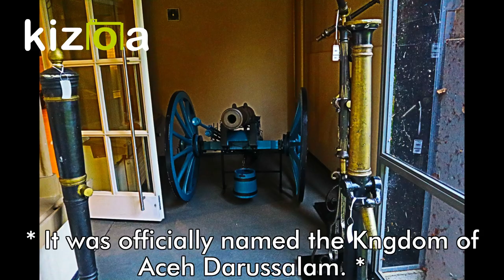**** “Exploring ART Gallery & Museum WEEKENDS, Part Two - Museum Bronbeek." ****museum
“THE CANNONS OF BRONBEEK.”
* "A Bird's Eye View Of The 'Story Of The Indies', Part Two." *

“During the annual National Remembrance Day, I reflect on my relatives and the fact that we live in freedom, peace and stability. I often pay a visit to the Historical Museum Bronbeek, because this is perhaps the only militairy museum site in the eastern Netherlands that is directly related to the former Dutch East Indies.”

* MUSEUM BRONBEEK. *
* In this video I pay attention to the many cannons, large and small, that Museum Bronbeek has to offer. Cannons that took part in some pivotal historical events and shaped the history of the Dutch East Indies and modern Indonesia.

* ACEHNESE CANNONS. "
* The museum has a few cannons, made by Acehnese, which testify to a lot of military ingenuity and typical Asian craftsmanship. Crafted in turquoise, a mineral stone that was imported from mines in Persia and Afghanistan since the 17th century and made its way through the ports of India to the Sultanate of Aceh and the rest of Southeast Asia.

* KINGDOM OF ACEH DARUSSALAM. *
* "As an Indo-Indian or Indo-Hindustani, I want to pay particular attention to West Java or Jawa Barat, because this is where my roots lie, but with regard to this item and Historical Museum Bronbeek, I also want to explain a few things about the neighbouring island of Sumatra, and Aceh in particular." *

“ERA OF ‘RISORGIMENTO’, ITALY, 19TH CENTURY.”
* HOUSE OF SAVOY-CARIGNANO, ALLIED WITH LIBERALISM & LIBERAL-CONSERVATISM
CONTRA
HOUSE OF SAVOY-PIEDMONT/ SAVOY D’ESTE, ALLIED WITH PROGRESSIVE SOCIALISM & ANARCHISM.

* UNITED KINGDOM OF ITALY VERSUS (NON-)STUART JACOBITISM. *
* BEFORE THE REUNIFICATION OF ITALY.

* 'RISORGIMENTO.'
* The 'Risorgimento', the national awakening and the pursuit of the Italian unitary state, resulted in the foundation of the new United Kingdom of Italy in 1861, with Victor Emmanuel II as its first king. A scion of a cadet branch of the House of Savoy-Piedmont, called Savoy-Carignano, which was at odds with the older family branch, the royal house that produced the kings of Sardinia-Piedmont, who also ruled the Duchy of Genoa and other Savoyard ‘Confederate States’ and closely related by marriage to the House of Savoy-d'Este, which in turn formed a cadet branch of the House of Fulco d'Este. The House of Savoy-Carignano, which descended from its fouder Thomas Francis of Savoy, Prince of Carignano (1596–1656), an Italian military commander who was the fifth son of Charles Emmanuel I ‘The Great’, Duke of Savoy, had as its objective the realization of a reunification of the entire Italian Peninsula with the islands of Sardinia and Sicily under the new Savoyard flag. To achieve this, relations with the House of Savoy-d'Este had to be severed and Jacobitism as a political ideology and doctrine had to be defeated militarily.The dynasty of Savoy-Carignano sought rapprochement with the same Liberals, who in 1821, through a social revolution, had forced Victor Emmanuel I of Sardinia-Piedmont - the father of the later Jacobite Pretender Maria Beatrice Vittoria Giuseppina of Savoy=d’Este - to abdicate. This Savoy-Carignano family thus turned against the 'Royal Reds' of the House of Savoy-Piedmont, allied to the Savoy-d'Este cadet branch, who were both Jacobite and anti- Liberal. In response to the approach of the House of Savoy-Carignano with the Liberals, the Savoy-Piedmont and the d'Estes sought rapprochement with the political opponents of the Liberals at that time, the Socialists and Anarchists of the far left.

* UNITED KINGDOM OF ITALY VERSUS KINGDOM OF ACEY DARUSSALAM. *
* AFTER THE REUNIFICATION OF ITALY.

* 'MODERN IMPERIALISM.'
* It is usually not mentioned in historiography, but the newly reunited Kingdom of Italy was involved in 'Modern Imperialism' and took part militarily in the First and Second Aceh Wars, fighting on the side of the Kingdom of the Netherlands. The Kingdom of Aceh Darussalam or Sultanate of Aceh was only politically supported and recognized by the United States of America (U.S.A.). .

* Greetings from: THE NETHERLANDS.
* My channel is NON - PROFIT & NON - COMMERCIAL !!! Many interesting videos are yet to come because this channel is for all taste. Thank you a lot for YOUR SUPPORT & ATTENTION.